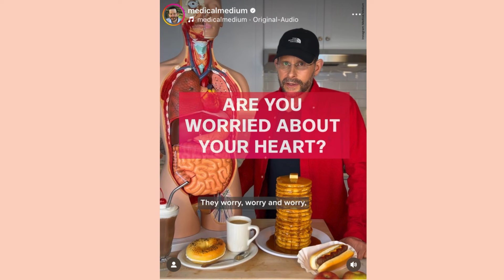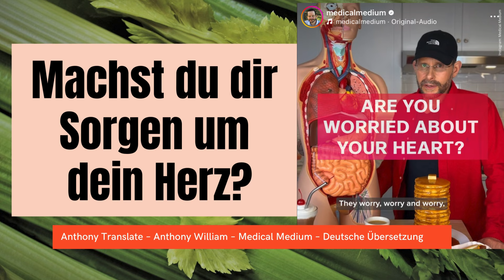Machst du Sorgen um dein Herz? Anthony William – deutsche Übersetzung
Ich bin Britta und ich unterstütze dich mit Anthonys Worten, damit du heilen kannst.

„Heile dein Gehirn – Das Basisbuch“
„Heile dein Gehirn – Das Praxisprogramm"
Mediale Medizin
Mediale Medizin (Neuauflage)
Medical Food
Heile deine Schilddrüse
Heile deine Leber
Heile dich selbst

(…und weitere, siehe Webseite)

Seit über 25 Jahren widmet Anthony William als weltbekanntes Medical Medium sein Leben der Aufgabe, seine Mitmenschen ganzheitlich von Krankheiten zu heilen. Sein Wissen aus der geistigen Welt ist der modernen Wissenschaft um viele Jahre voraus. Seine Bücher sind weltweit zu Bestsellern geworden.

Das bedeutet, dass ich eine kleine Provision auf deine Käufe erhalte, wenn du sie über diese Links tätigst. Es entstehen für dich durch meine Links/Codes keine zusätzlichen Kosten. Es ist allerdings ein Weg, um mich und meinen Kanal zu unterstützen.

Es wird keine Haftung für die Richtigkeit oder Vollständigkeit der Übersetzung, der dargelegten Sachverhalte, Informationen und Formulierungen übernommen. Irrtum sei vorbehalten. Bei den Informationen handelt es sich nicht um Heilaussagen. Dieses Video dient ausschließlich Informationszwecken. Die Informationen stellen in keinster Weise einen Ersatz für professionelle Beratungen oder Behandlungen durch ausgebildete und anerkannte Ärzte dar. Ich fordere alle Zuschauer, insbesondere jene mit Gesundheitsprobleme, dazu auf, im Bedarfsfall einen Arzt aufzusuchen. Beginne keine eigenständige Behandlung, verändere sie nicht und setze sie auch nicht eigenständig ab. Gesundheitsbezogene Aussagen: Aufgrund der aktuellen Gesetzgebung der EU (Health Claims Verordnung) ist die Bewerbung von Lebensmitteln / Nahrungsergänzungsmitteln für deren gesundheitlichen Nutzen nur eingeschränkt möglich. Die im Video aufgeführten Empfehlungen beruhen ausschließlich auf den Aussagen Anthony Williams.

► Fotos & Grafiken: Pixabay / Canva / Anthony William Social Media (Screenshots) / Photograph by Matt Houston.